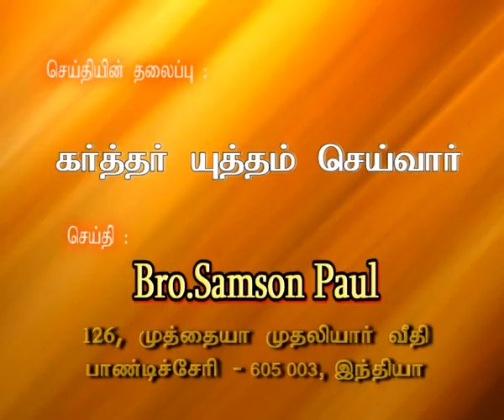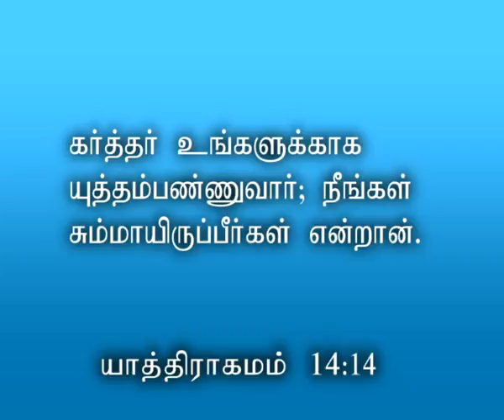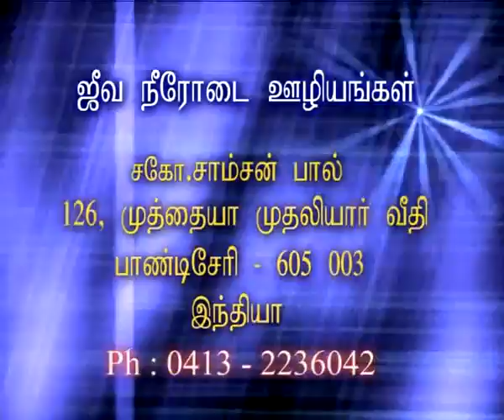யுத்தம் சேனைகளின் கர்த்தருடையது - Battle Belongs To The LORD of HOSTS - Message By Bro. Samson Paul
யுத்தம் சேனைகளின் கர்த்தருடையது  - Battle Belongs To The LORD of HOSTS - Karthar Uthham Seivar - Message By Bro. Samson Paul